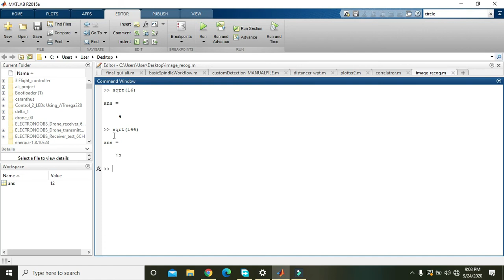how to take square root of a number in matlab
how to take under root of a number in matlab,
under root in matlab,
square root in matlab,
tutorial on how to take square root in matlab,
tutorial on how to take under root in matlab,
how to take square root of an integer in matlab,
how to take under root of an integer in matlab,